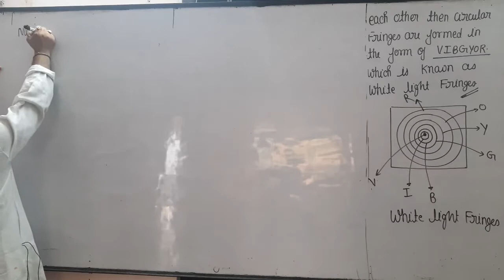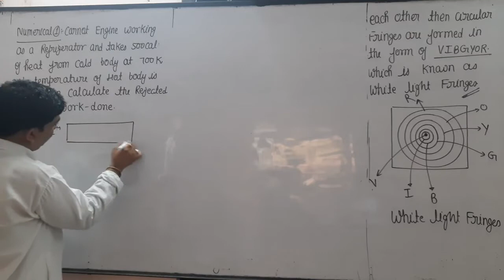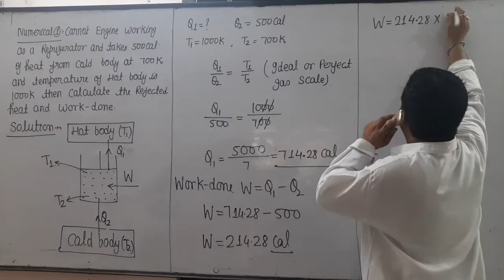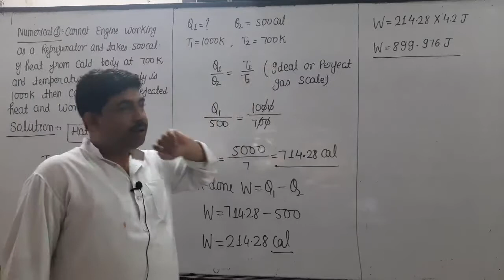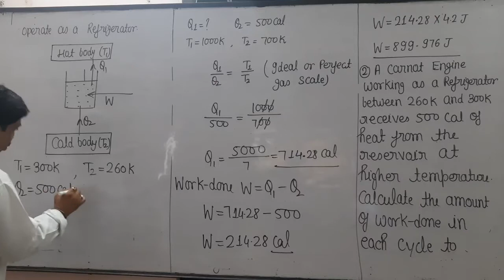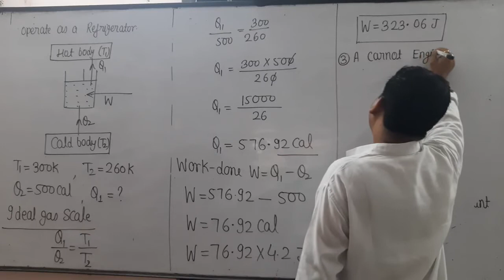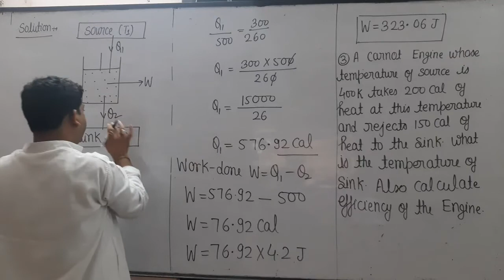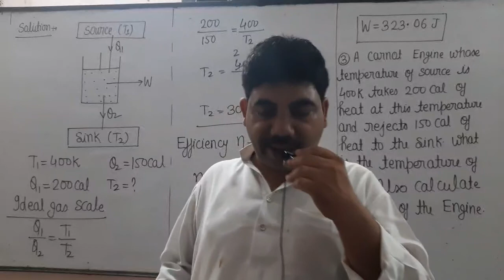numericals on carnot engine and refrigerator